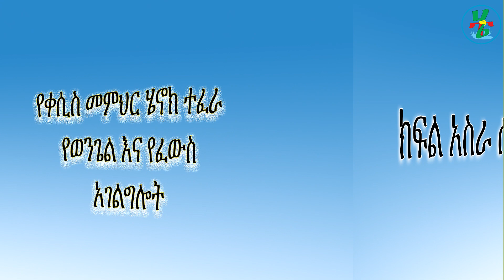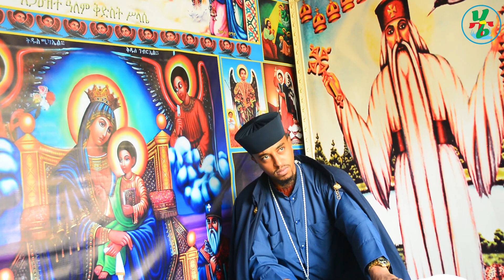"የማናጀሩ መንፈሳዊ ጥንካሬ ሲገለጥ! ንቄህ ነበር ተጨፋጨፍን በመጨረሻም አሸነፈኝ!" ክፍል 17 በቀሲስ መምህር ሄኖክ ተፈራ።